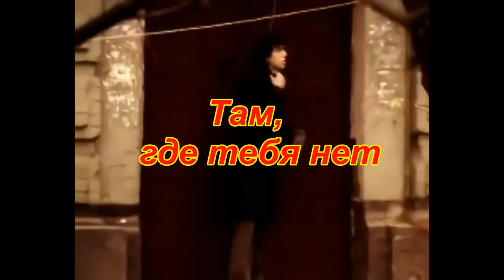"Там, где тебя нет." ( Исполнитель Владимир Струев )